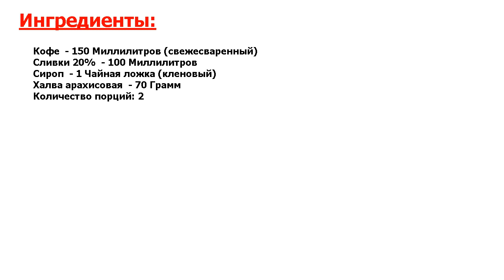★СЕКРЕТНЫЙ РЕЦЕПТ-★ ДЕСЕРТ КОФЕ С ХАЛВОЙ ★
★Объедение! Если надоел простой кофе и вы любите халву, то побалуйте себя этим нежным кофе, который больше похож на десерт●